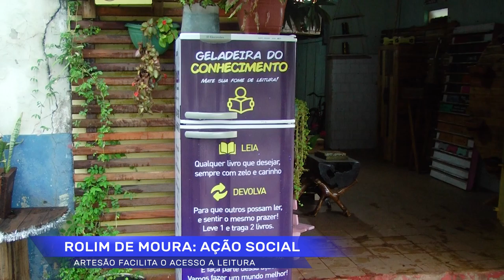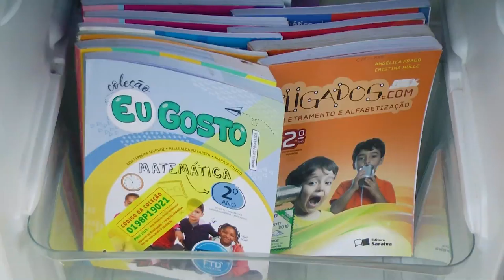Projeto Ação Social geladeira da leitura